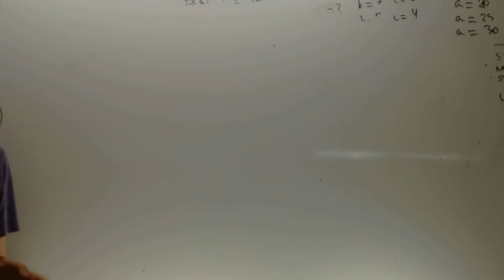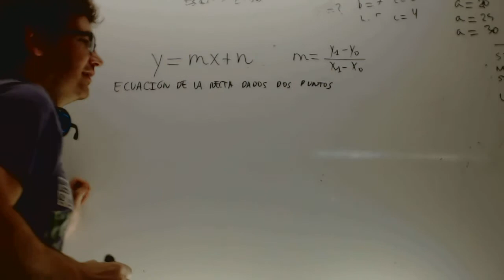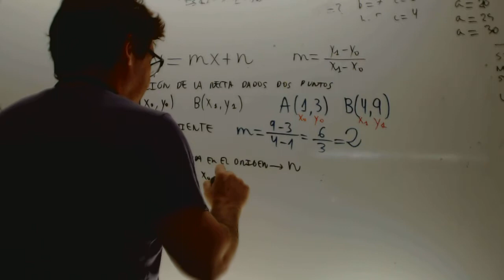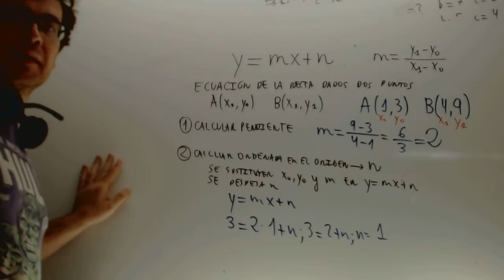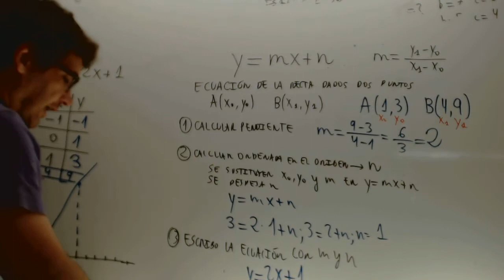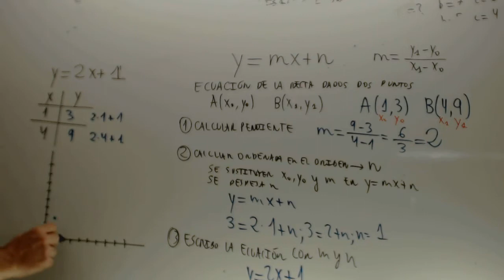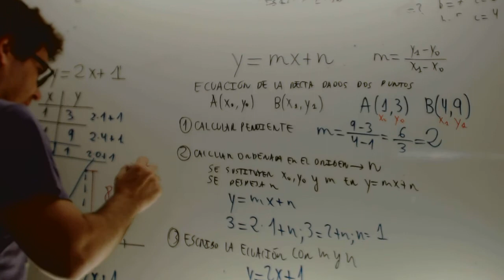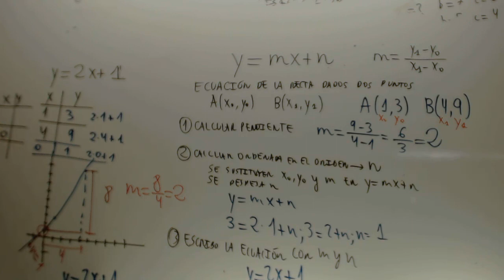Ecuacion de la recta Matematicas 3 ESO Academia Usero Estepona